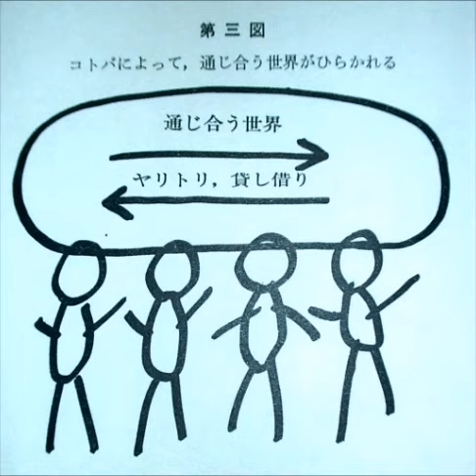内山興正老師「生存と生命」（３－１）、1981年